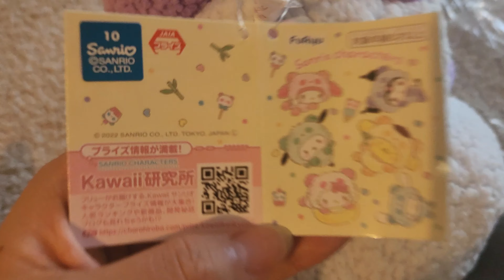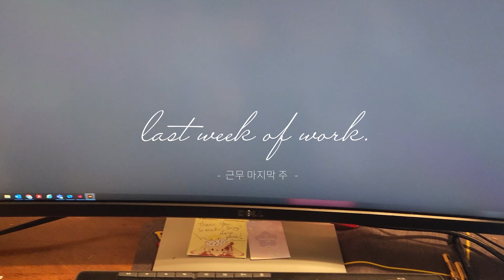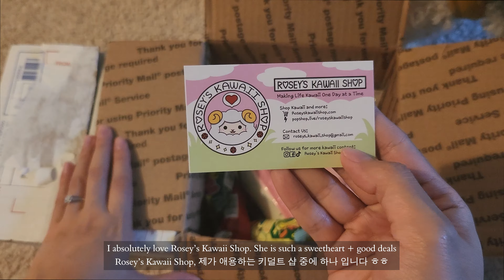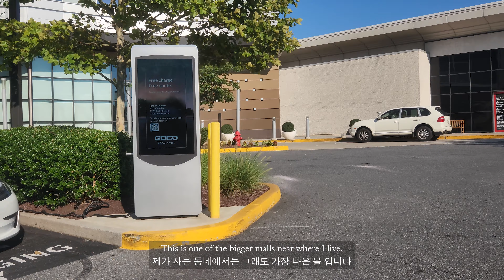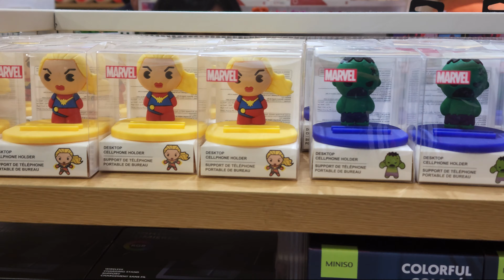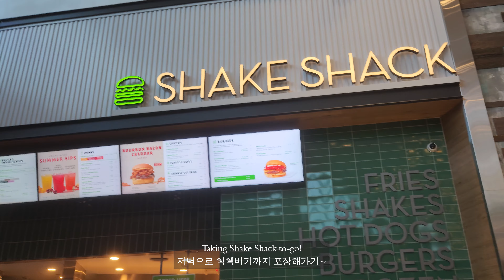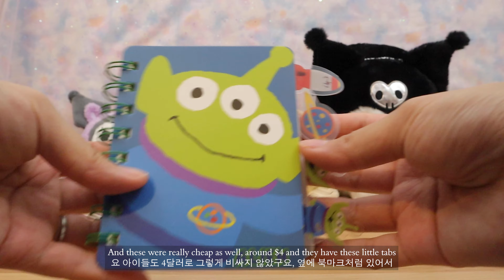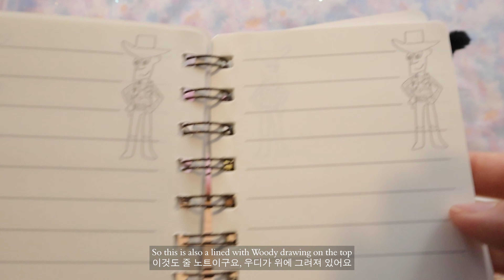🛍 키덜트의 뒤죽박죽 브이로그 그리고 미니소 하울! 🛍 KIDULT's hectic life VLOG! + MINISO HAUL kidult vlog 🛍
여러분 안녕하세요! 키덜트의 모임, 키덜트 팩토리 입니다!
오늘은 이것저것 사소한 일상 브이로그와 아주 짧은 하울 영상을 담아 보았습니다!
나름 늘 노력하지만 늘 부족한 느낌입니다 ㅎㅎ 🦄

핸드메이드 헤어핀 | Instagram : @colorfulsheep_baa

Hi guys! Welcome back to K:DULT FACTORY🦄
Today, I take you guys to my day to day life and also show a mini haul from Miniso!
My vlogs still have a long way to go and I’m still learning everyday but thank you always for tuning in :)